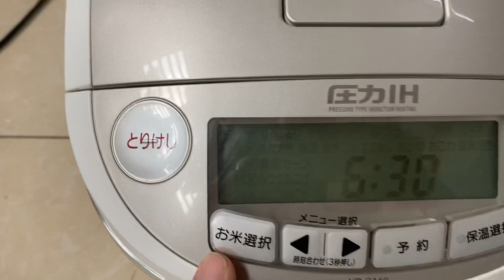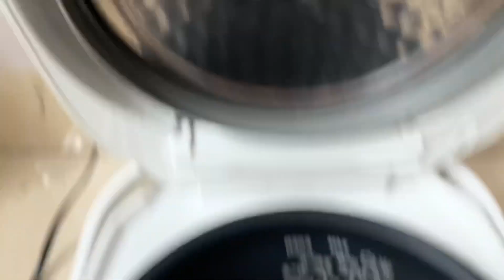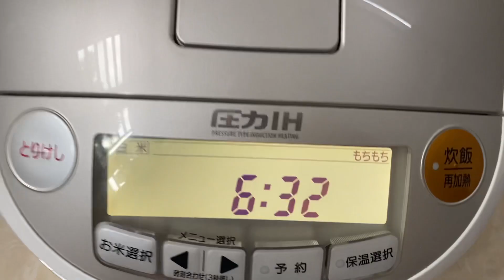Nồi voi môi trề SIÊU ĐẸP | nồi cơm nội địa nhật | bếp nhật